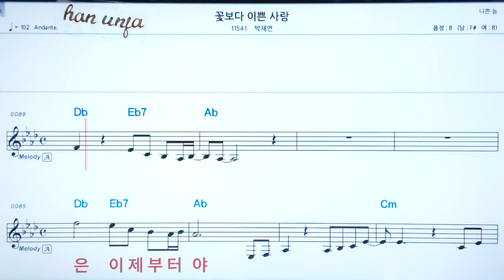💖꽃보다 이쁜 사랑/박채연 👍코드,악보, 코드 ,Karaoke*카라오케 반주